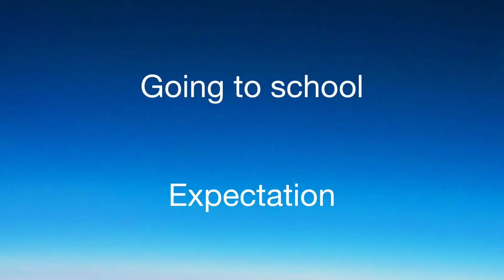Back to school expectation vs reality agsm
Thanks to ag skyviolet!